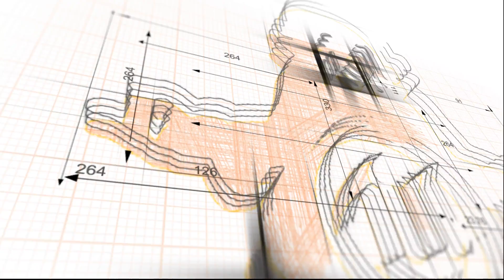My 5 Most Important Game Developer Tips For Beginners - Unreal Engine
I talk about 5 things I think is important to think about if your new to Game Development.

Pokemon Defeated Pt2 -  #28 Multiplayer Pokeclone UE5.2 Tutorial